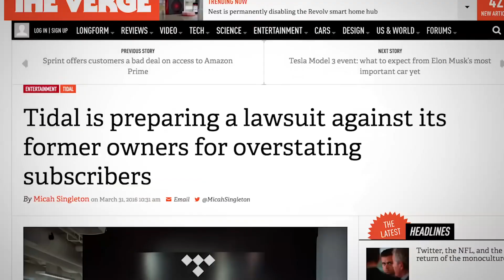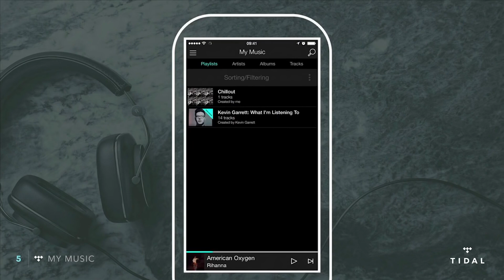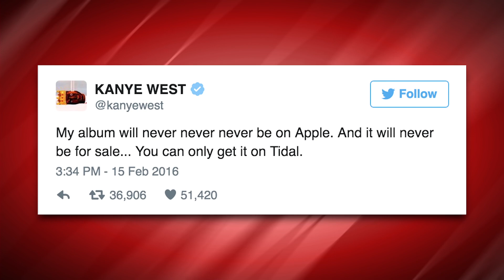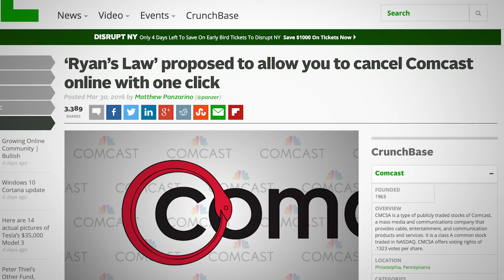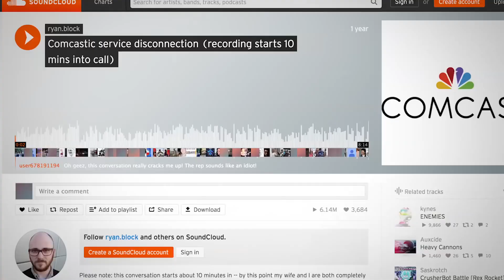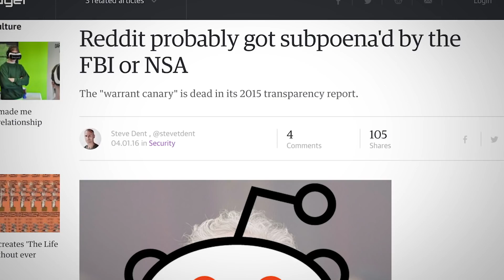ETC Archive: Even TIDAL Hates TIDAL - TechNewsDay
Description:
The Tidal Hi-Fi saga continues... This time they're threatening to sue Tidal's original owners for making Tidal sound more valuable than it actually was, and Kanye West just put his new album on Apple Music, Google Play Music, and Spotify just weeks after saying he would never, never, never do that.

[Link Defunct]